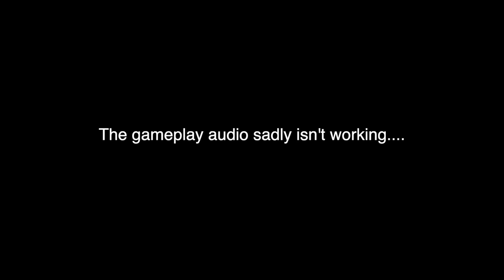Kendrick Perkins Dissing & Hating On Me! NBA 2K22 MyCareer Ep 16